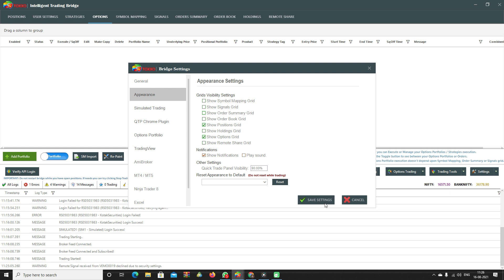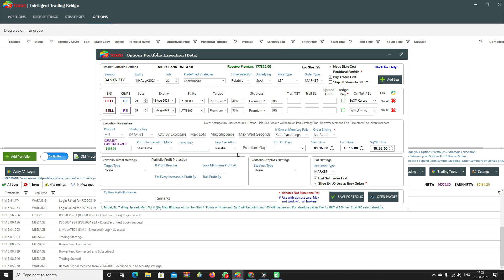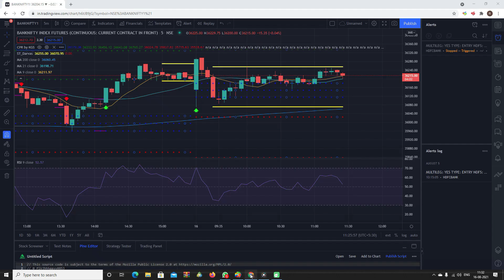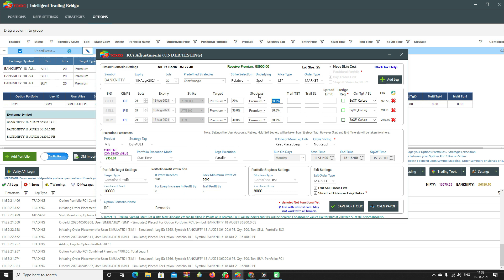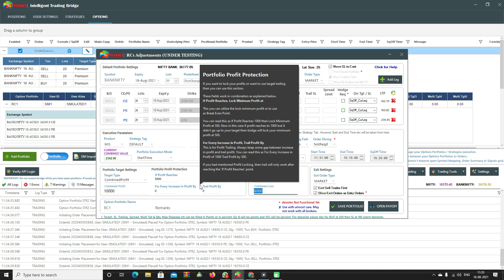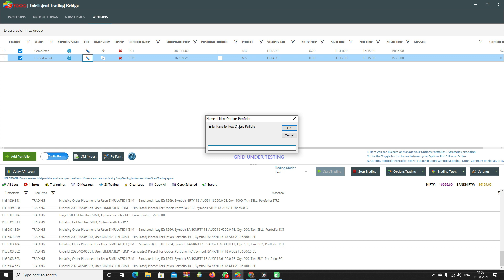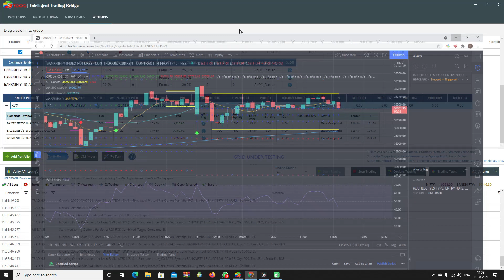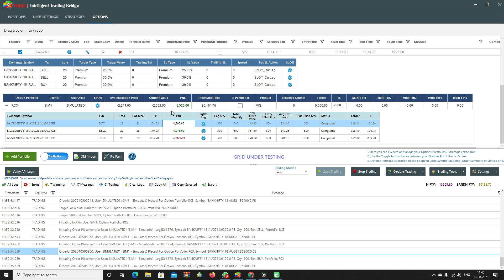Algo Trade Multiple Options Strategies in Seconds with Algobaba Stoxxo, Be a Option Pro Trader Hindi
Algo Trade Multiple Options Strategies in Seconds with Stoxxo, Be an Option Pro Trader

STOXXO BRIDGE is Multi Broker  Trading Bridge It’s an Enterprise Grade Trading Bridge Available for Retail Users, the First of Its Kind Designed For Retail Users Trading

This Video Helps Explain First Time Easy Setup with Stoxxo Intelligent Trading Bridge

STOXXO BRIDGE Provides All The Features For Algo Traders To Manual Traders The First In Class Trading Trading Bridge

Important Links for Broker Configuration

to see Simulator In Action

That Just Doesn’t Support Algo Trading But Even Provides Manual Traders The Power Of Algo Trading

Very simple and easy to trade Trading

We do not take any responsibilities, Any Losses arising by usage of bridge cannot be claimed or made liable of, User Discretion Advised Trading
Use Your Strategy/ Bridge Wisely After Reading All Necessary Documentation of Trading And Brokers Trading
Every effort is made to provide accurate and complete information Trading However, we cannot guarantee that there will be no errors / bugs Trading We make no claims, promises or guarantees about the accuracy, completeness, or adequacy and expressly disclaim liability for errors / bugs Trading
The indicators, strategies, columns, articles and all other features are for educational purposes only and should not be construed as investment advice Trading You must assess the risk of any trade with your broker and make your own independent decisions regarding any securities mentioned herein Trading None of the information providers or their affiliates will advise you personally concerning the nature, potential, value or suitability of any particular security, portfolio of securities, transaction, investment strategy or other matter Trading Bridge is Just a Communications Exchange system Between Trading Systems and Brokers For Facilitation of Orders Trading
User Discretion Advised Trading